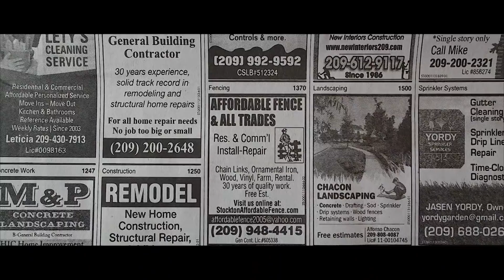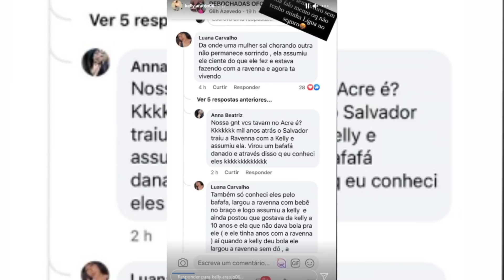SALVADOR FALA SOBRE MULHER e FIM DE NAMORO *não to imitando o kevin...*